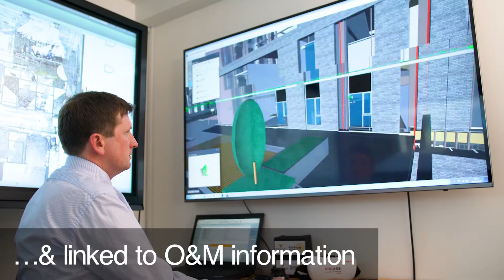Our BIM Journey at Birmingham City University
Watch our short clip of the BIM work we’ve done with Birmingham City University. We have been working with the university for the construction of new teaching facilities. It took place over three phases: Parkside in 2013, Curzon in 2015 and its extension in 2017.